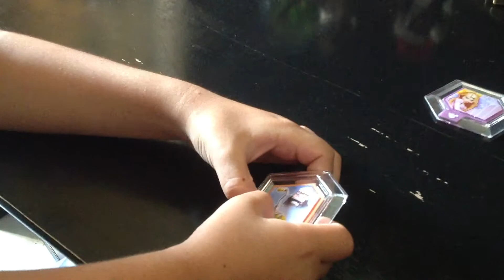The Joe Show: Disney Infinity Power Discs